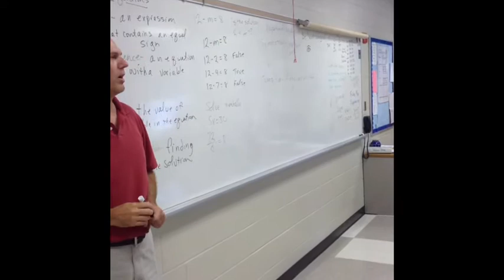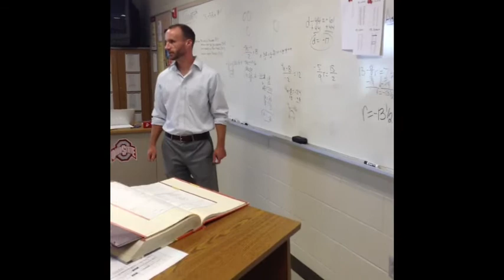Take a Peak Into Our Classrooms 8/29/13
Here are a few snapshots from inside the walls of Centerburg MS/HS. 8/29/13